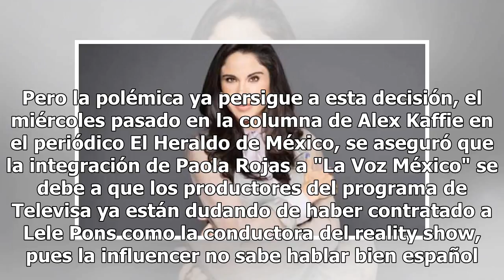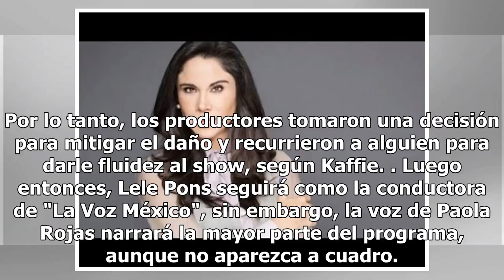Paola Rojas se unirá a ‘La Voz México’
El show de talentos iniciará transmisiones a partir del próximo 14 de octubre por Las Estrellas. Pero la polémica ya persigue a esta decisión, el miércoles pasado en la columna de Alex Kaffie en el periódico El Heraldo de México, se aseguró que la integración de Paola Rojas a "La Voz México" se debe...